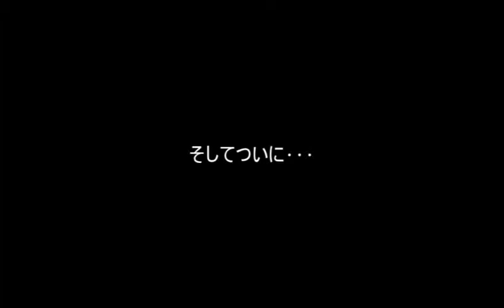【ゆっくり実況】艦隊これくしょん【Part7】